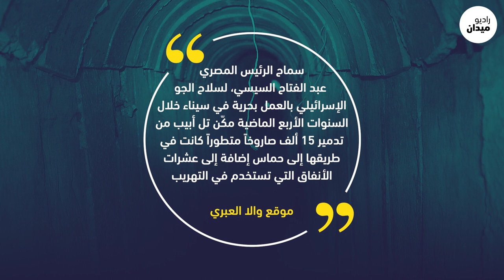الحرب على داعش غطاء لاستهداف منظومة المقاومة الصاروخية